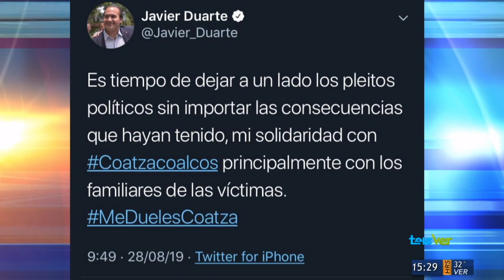El ex gobernador Javier Duarte de Veracruz también se refirió sobre lo sucedido en Coatzacoalcos